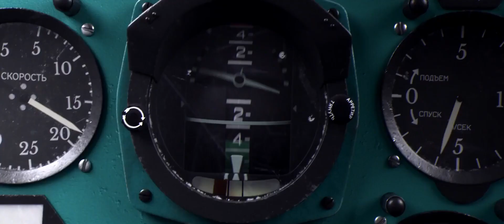Чужая (2023) Трейлер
Премьера в РФ - 21 сентября 2023

Эта история основана на реальном случае, описанном в одной из сибирских газет: потерявшийся в тайге человек был вынужден кочевать с несколькими семьями, занимающимися охотой. Только спустя семь лет ему представилась возможность вернуться домой.